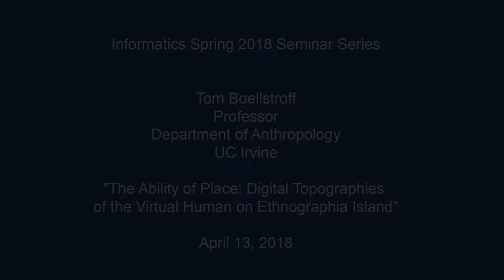Digital Topographies of the Virtual Human on Ethnographia Island - Tom Boellstorff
The Department of Informatics is proud to present Tom Boellstroff, Professor, Department of Anthropology, UC Irvine.

"The Ability of Place: Digital Topographies of the Virtual Human on Ethnographia Island"

Abstract:
In this talk, I will discuss my research on disability and virtual worlds, and show at least part of a documentary my colleagues and I have procured on the project. The focus of this talk will be (1) distinguishing digital media and digital place; (2) discussing the method of “participant building” developing for this project; and (3) develop the notion of “digital topography” in response to the digital as a geographical domain of disability experience, using this notion to rethink the prosthetic metaphor for the relationship between ability and technology.

Bio:
Tom Boellstorff is Professor in the Department of Anthropology at the University of California, Irvine. A Fellow of the American Association for the Advancement of Science, he is the author of many articles and the books The Gay Archipelago (Princeton University Press, 2005); A Coincidence of Desires (Duke University Press, 2007); and Coming of Age in Second Life (Princeton University Press, new edition 2015). He is also the coauthor of Ethnography and Virtual Worlds: A Handbook of Method (Princeton University Press, 2012), and the coeditor of Data, Now Bigger and Better (Prickly Paradigm Press, 2015). With Bill Maurer, he is Series Editor for the Princeton Studies in Culture and Technology (Princeton University Press). A former Editor-in-Chief of American Anthropologist, the flagship journal of the American Anthropological Association, he currently sits on the editorial boards of many journals, including Cultural Anthropology, Games and Culture, and Sexualities.